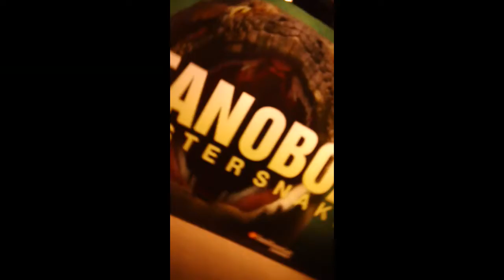MAH00130 Titanoboa Smithsonian Museums D.C.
Titanoboa Smithsonian Museums D.C. "Rey Ty"